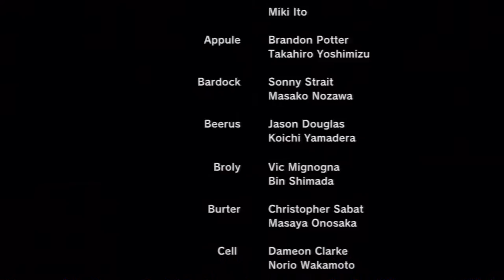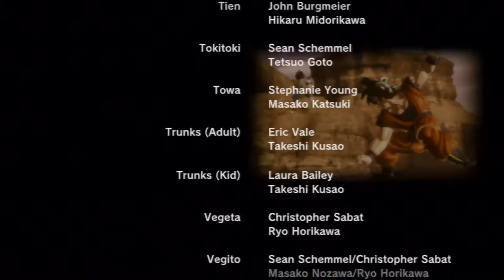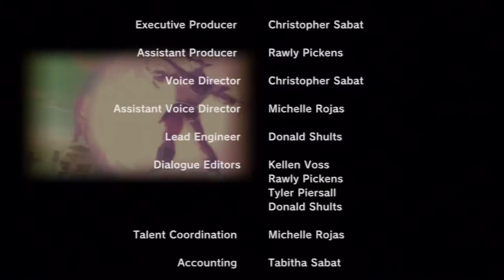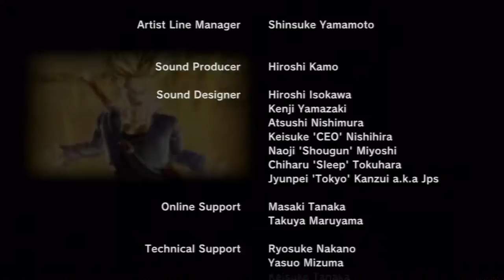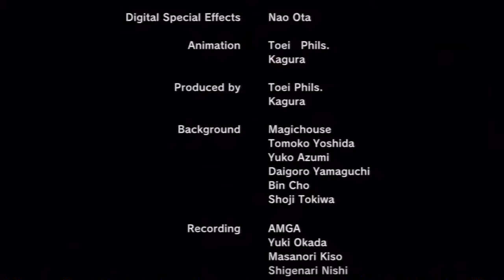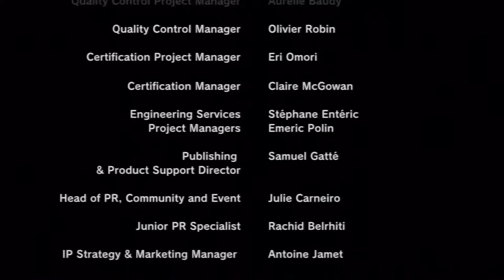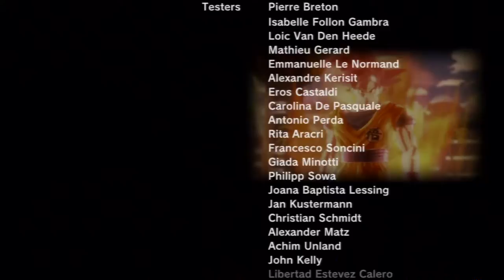Let's Play Dragonball Xenoverse[Deutsch,Blind]Ep.31 - VS Dämonengott Demigra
Zeit Demigra mit vereinten Kräften zu besiegen!

Sprache:Japanische Sprachausgabe,Deutsche Untertitel und Kommentare
Blind: Ja
Schwierigkeitsgrad: Keine
Sonstiges: /

In der Geschichte von Dragonball geht alles drunter und drüber!
Der Zeitreisende Krieger Trunks wünscht sich deswegen von Shenlong einen Fähigen Helfer der ihm dabei unterstützt die Dinge wieder gerade
zu biegen.
Das ist doch für Mich ein perfektes Stichwort ^^.

Wenn wir mal nicht in Tokitoki Stadt neue Fähigkeiten lernen die uns bei unserem Abenteuer unterstützen,
reisen wir mit unserem selbsterstellten Charakter durch die Zeit und bereinigen die Ereignisse in der Dragonball Geschichte und treffen
dabei auf alle möglichen bekannte(und vielleicht auch unbekannte?) Verbündete und Feinde.